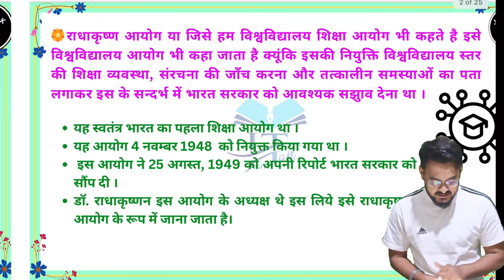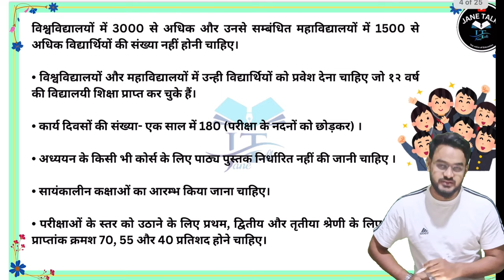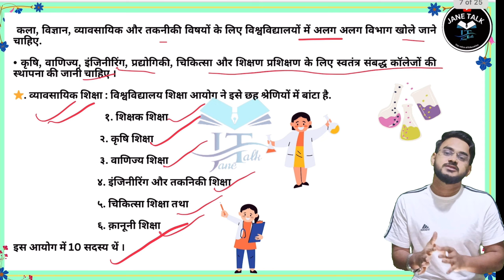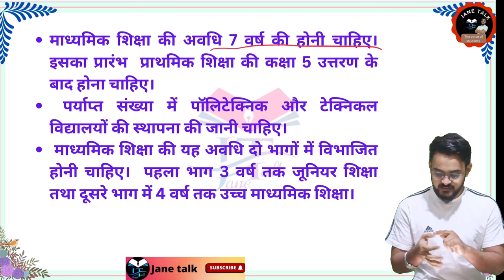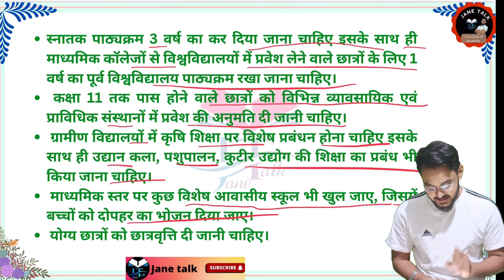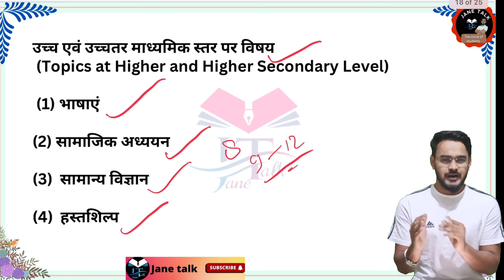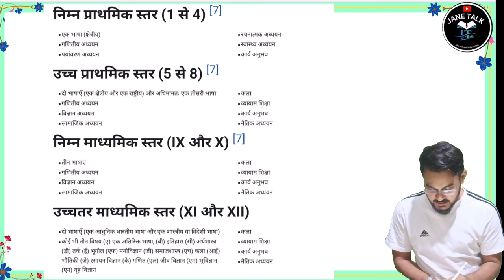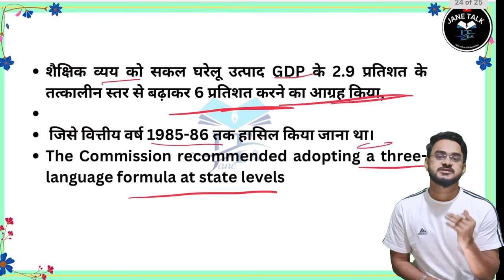All Education Commission in one video University Education Secondary Education Commission All in One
माध्यमिक शिक्षा आयोग 1952-53
Secondary education commission 1952-53
माध्यमिक शिक्षा आयोग  Secondary education commission  Theory MCQ
mudaliyar commision
अध्यक्ष chairman
  शिक्षा आयोग | | Education Committee | | शिक्षा नीति  Education Commission  National Education Policy शिक्षा समितियाँ
Secondary education commission
माध्यमिक शिक्षा आयोग  Secondary education commission   MCQ
राष्ट्रीयज्ञान आयोग
Mudaliyar aayog mcq

आयोगJane talkMudaliyar aayogb.ed notes childhood and growing upmudaliar aayogmudaliar commission 1952 in hindi